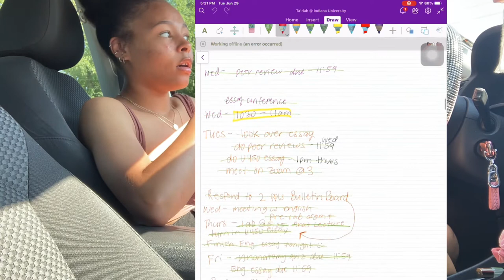College Freshman Advice + Tips | Ta’Riah Roseann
To all my incoming college freshman... I'm here for you lol
Uni I attend: Indiana University
Year: Sophomore :)
Major: Pre-Nursing